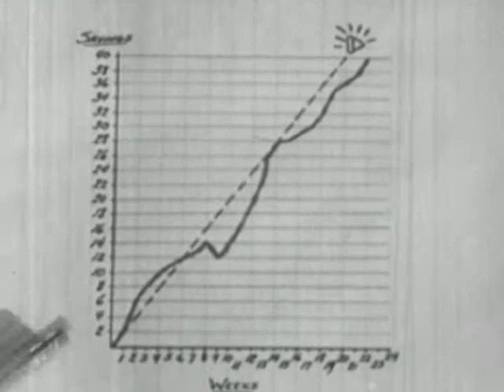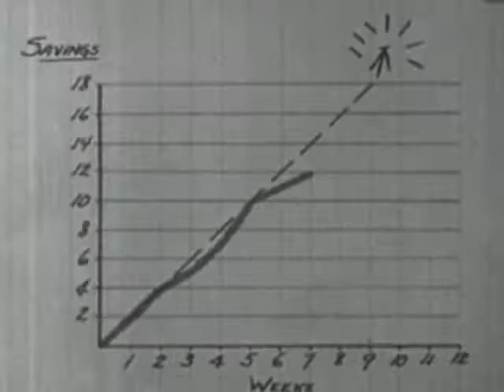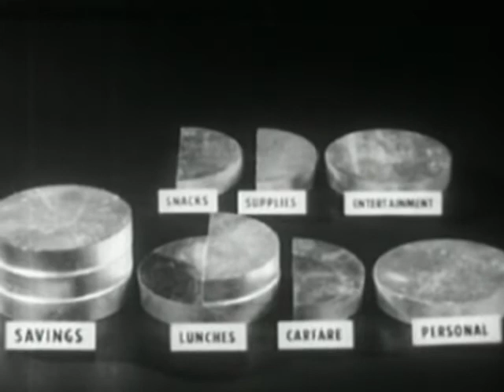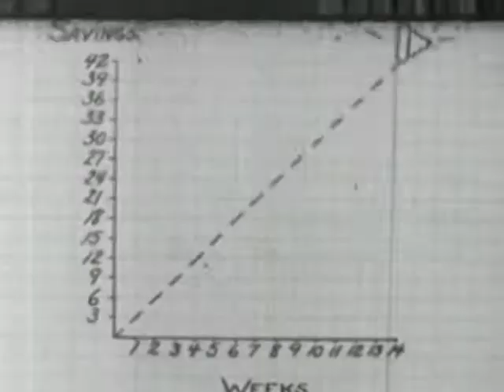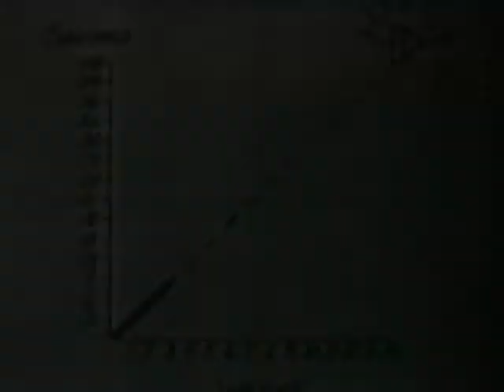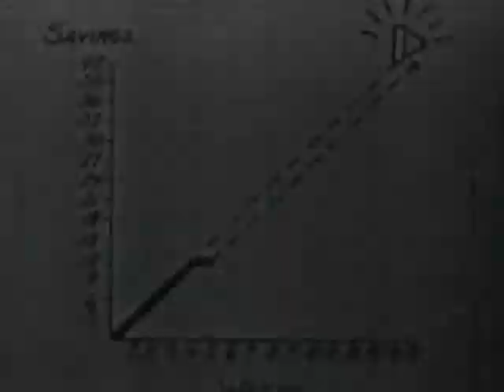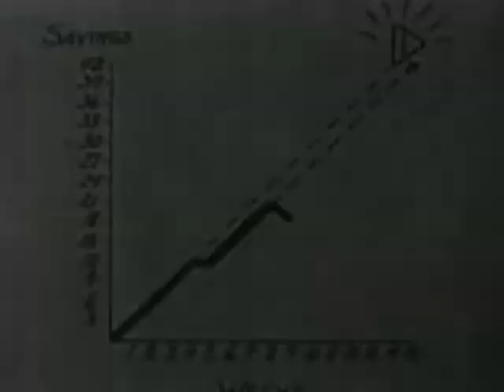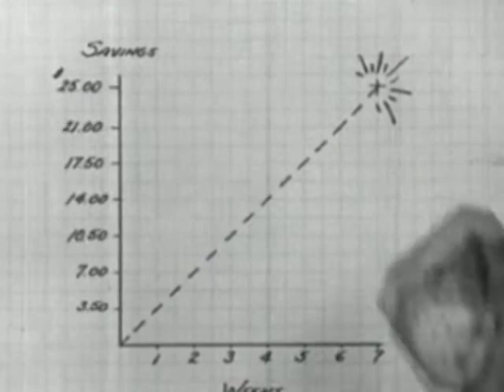Your Thrift Habits -- A Riffroll Short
Ah, the teen years. Who among us CAN'T remember the day our best pal brought in that shiny new camera and became the envy of every boy in town. You could have one, too, but there you were, wasting all your money on argyle sweaters and disturbingly effeminate desserts. Adolescence is crazy like that.

Join our hero, Jack Furth (it even SOUNDS like the name of a kid who would struggle to kick the girly snacks so he could buy a camera, doesn't it?) as we examine HIS THRIFT HABITS!

(Okay, that's not the exact title, but it was either get the title right or use the correct pronoun. I stick by my choice.)